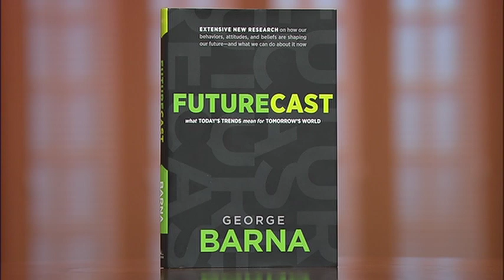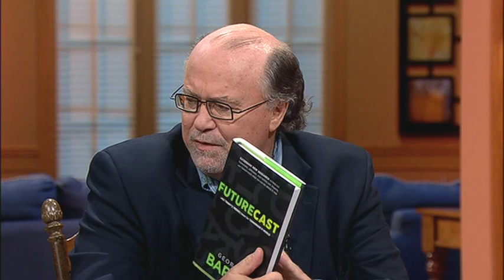George Barna--"Future Cast" #2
Jim Cantelon welcomes Barna Group founder and author George Barna for the first of a three part series.